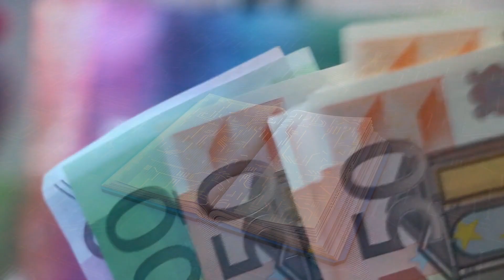Diwali चाहे मर जाना दिवाली पर 3 गलती कभी मत करना ये चीज दिवाली पर ना लाए ऐसी पूजा ना करे, दिवाली